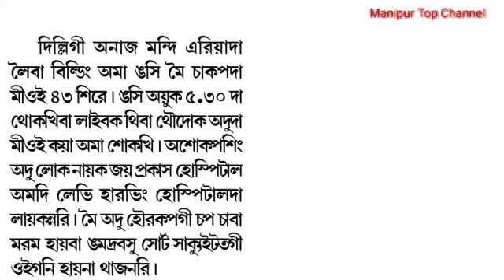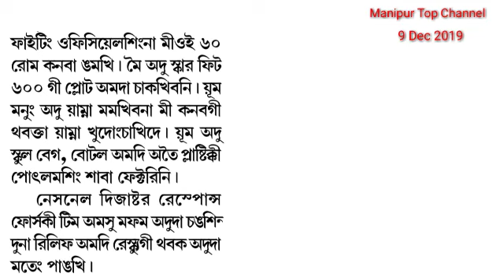Mei chakpada miyoi 43 sikhre mayam ama sokhre nungaite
Mei chakpada miyoi 43 sikhre ngarang mayam amana sokhre nungaite

Editor